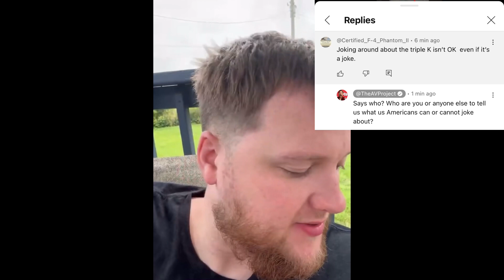EP 10: This Creator is COPING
The YouTube Creator The AVProject came under fire in a now deleted video where he called another creator’s (Mister Mainer) dog a member of the Triple K (KKK), just for having a sheet over it’s head. He is posted a response video. Here’s my hot take.